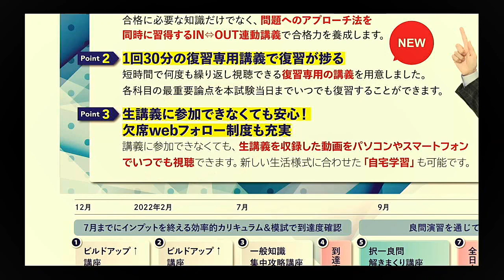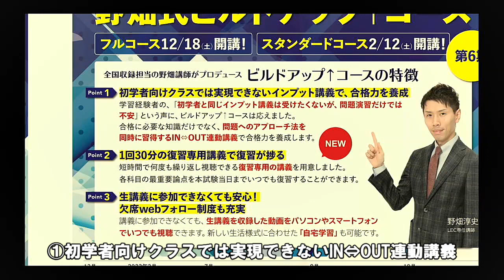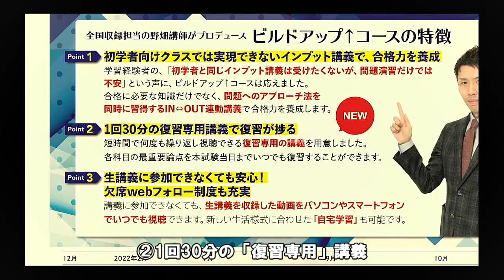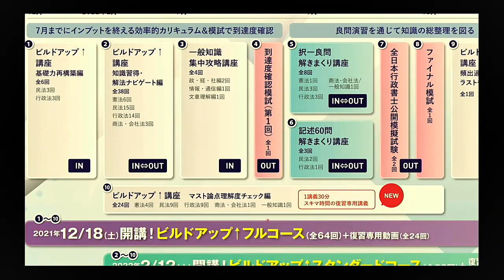【LEC行政書士】学習経験者向け「野畑式ビルドアップ↑コース」第6期について。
2022年合格目標の学習経験者向け
「野畑式ビルドアップ↑コース」第6期の概要を説明した動画です。

名古屋駅前本校での生講義を収録動画をwebでも視聴できますので、
遠方の方でも御受講が可能です。

詳細は
LEC名古屋駅前本校

担当講師ブログ「のばたーの行政書士受験生応援ブログ」